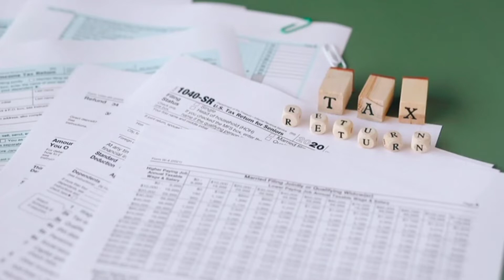ಇತಿಹಾಸದಲ್ಲೇ ಅತ್ಯಂತ ಕ್ರೂರವಾದ ಕಂದಾಯ | most terrifying tax in history